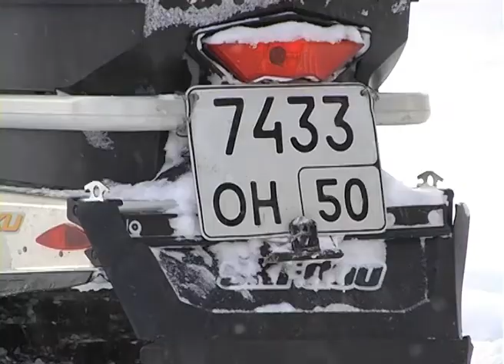Ежегодный рейд «Снегоход»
В минувшие выходные наша съемочная группа отправилась в ежегодный рейд «Снегоход», который  на этот раз проводился сотрудниками Гостехнадзора вместе с представителями ГИБДД